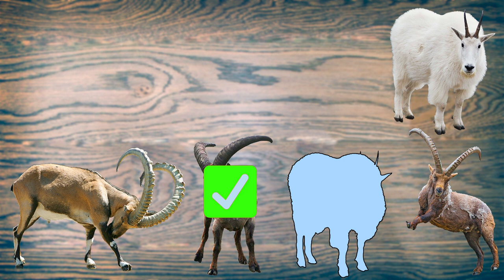CUTE ANIMALS Mountain Goats Nubian, Alpine, Ibex, Pyrenean 귀여운 동물 마운틴 염소 누비아, 알파인, 아이벡스, 피레네 산맥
Hello my beloved viewers. Did you miss my videos? I am very glad that today you are on my channel CUTE PUZZLE! Today we will look at the mountain goat. I have prepared for you a riddle of 4 types of goats. You need to guess each of the animals by the blue silhouette. Can you handle it? Don't worry, we'll watch this video together and solve this riddle easily!